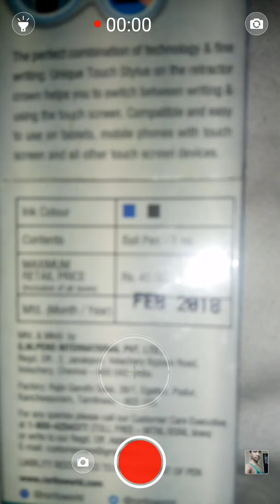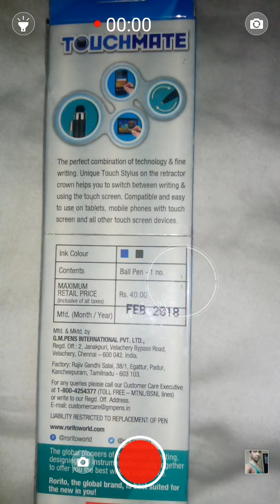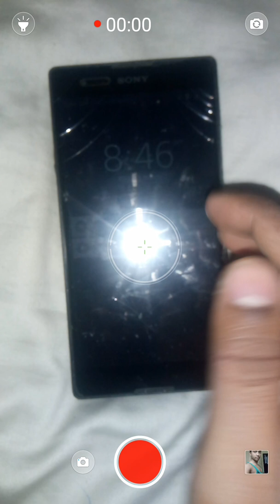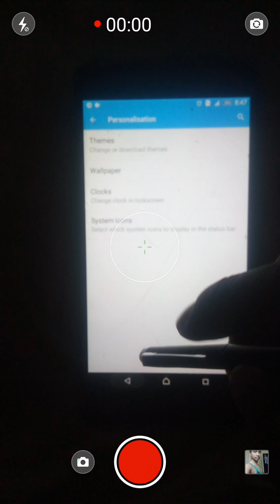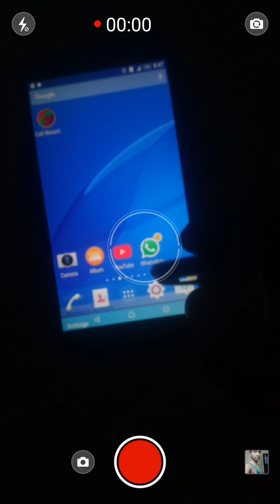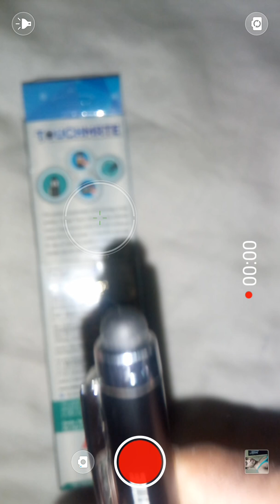SMARTPEN GADGET |Multiple use of touchmate pen| Tech apk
Hello friends, toh kaise ho bhai log aap sab???

Bhailog is video main aap ko ek aishe pen k baare main btaiya jayega jis sa aap likh sakte ho mobile chala sakte ho touch laptop chala sakte ho touch bala koi sa bhi object aap is pen sa chala sakte ho